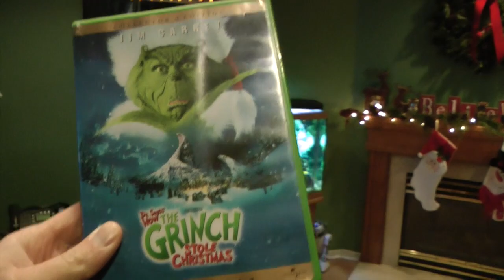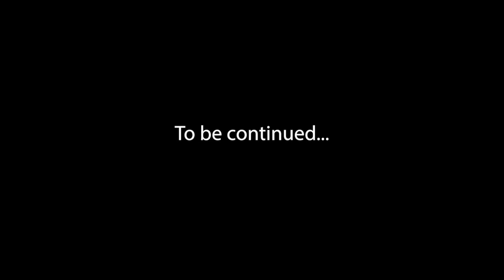Vibrant Christmas Needles: Part One